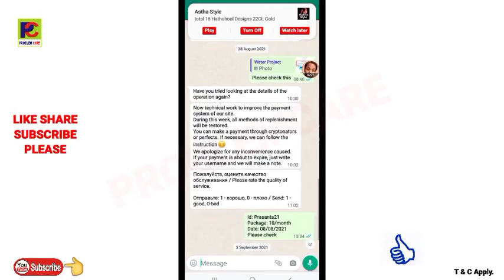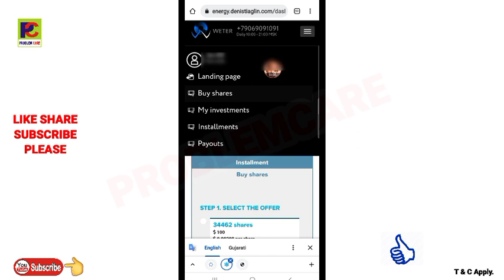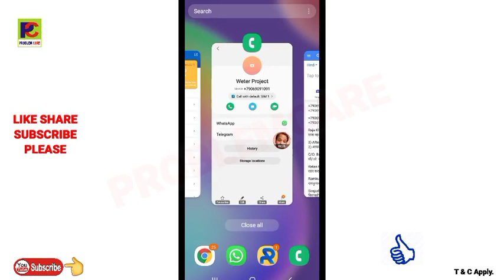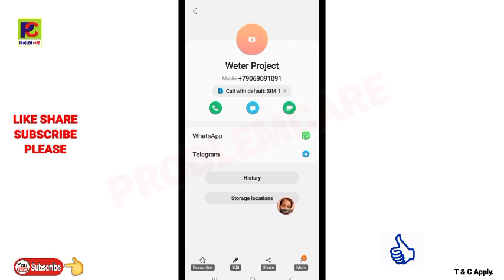Weter support | customer care | हमेशा आपकी सेवा में । @problemcare 5 January 2022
👉Registration ka video देखने के लिए क्लिक करें -

दोस्तों नमस्कार!

        *सबसे  बड़ा प्रोजेक्ट Energy Power 2020*

        *सबसे बड़ा मौका*

W.E.T.E.R. Pre IPO Equity Shares Packages

Full payment
👉 $ 100 = 34462
      (0.00298$/share)
👉 $ 210 = 68925 + 2068
      ($0.00298/share)
👉 $ 410 = 271208 + 8136
      ($0.00152/share)
👉 $ 680 = 472183 + 14165
      ($0.00145/share)
👉 $ 1370 = 1141858 + 34256
      ($0.0012/share)
👉 $ 2740 = 2306273 + 69188
      ($0.00119/share)

Installments Packages
👉 $ 20X5 = 34462
      ($0.00298/share)
👉 $ 40X10 = 271208
      ($0.00152/share)
👉 $ 70X10 = 472183
      ($0.00145/share)
👉 $ 140X10 = 1141858
      ($0.0012/share)
👉 $ 270X10 = 2306273
       ($0.00119/share)
👉 $ 340X10 = 2882842 + 86485
      ($0.00119/share)
👉 $ 680X10 = 5765683 + 288284
      ($0.00119/share)

The Gift shares will be available only if full amount is paid within 30 days.

Note:-  *(शेयर के पैकेज डॉलर में हैं, सभी पैकेज 10 किस्तों में भी उपलब्ध हैं मगर एक मुश्त ख़रीद पर ही + वाले शेयर गिफ्ट में प्राप्त होंगे।)*

*2023 तक शेयर का PRICE 500 गुणा तक बढ़ सकता है।*

*मौका है ऐसे मौके बार बार नहीं आते हैं।*
*मौका गवायें नहीं।*
आप जानते हैं कि जो कंपनी के साथ शुरुआत से जुड़ता है, वो कंपनी में अच्छी पोजीशन भी पाता है, तो आप आज ही
नीचे दिए गए लिंक पर क्लिक कर जॉइन करें-👇

अधिक जानकारी के लिए कॉल करें:-
Regards:-
*Dev Sharan*